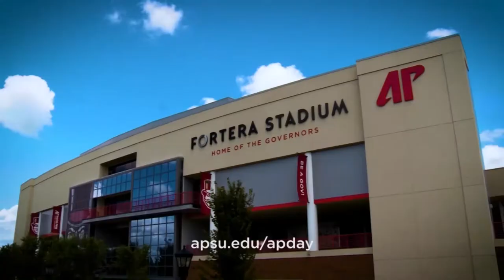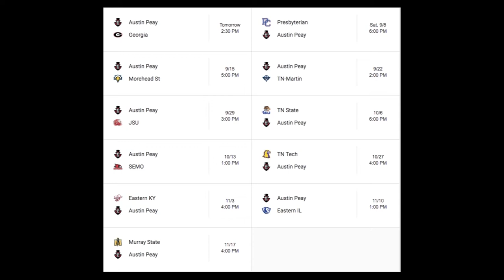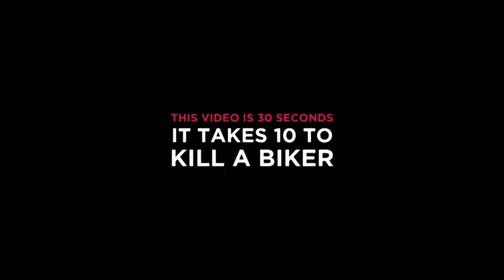Govs on the Go (S1 E3) 10/9/2018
"Govs on the Go" is the newest sports show at Austin Peay! Our goal is to provide you with the latest news and scores from campus athletics. Brice Bement interviews fellow APSU Women's Soccer teammate, Amber Bateman.

If the Governors play, we'll cover it.

Written and Hosted by: Brice Bement, Hunter Sanders
Produced by: Christian Christenson

Technical Director: Madelon Migliaccio.
Audio: Isabella Christenson
Teleprompter: Joshua Adams.
Faculty Advisors: Karen Bullis, Steve Sawyer

First aired on October 9, 2018.